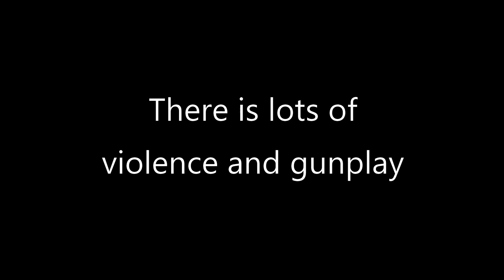i may have started an aerial war... Titanfall 2 #6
Today I have an EPIC aerial battle in the sky, all in the smash hit series...
TITANFALL 2 CAMPAIGN!!!
Join me next time I stream live on Twitch! You can also click the icon on my channel art instead!
My friend asked me to plug his Twitch so here it is!
If you're looking for cheap but great gaming gear like mice and keyboards, then check these guys out!